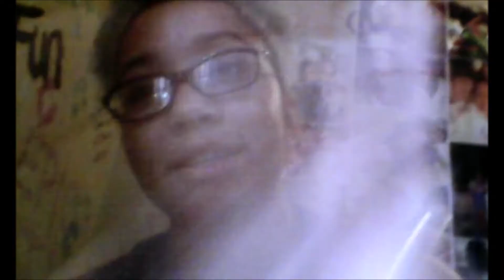Sunset Festival | Vlogmas Day 20, 2015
This one is long.
I had such a blast at Sunset festival with Sammi. I can't wait for Carnival. Which I will be vlogging.